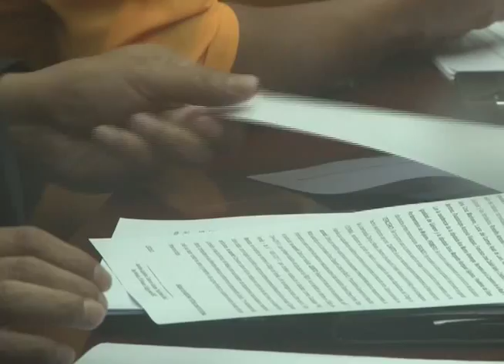POSTURA DE INSTITUCIONES POR MATRIMONIO INFANTIL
Diversas instituciones que velan por los derechos de la niñez y la adolescencia, mostraron su postura ante el estudio que se mantiene en la Asamblea Legislativa para la prohibición del matrimonio infantil, insisten es que es impostergable la derogación de las disposiciones que lo habilitan.